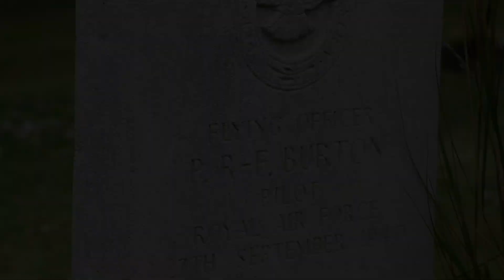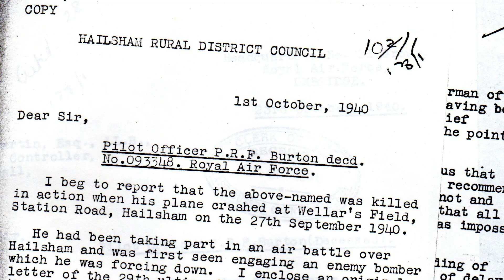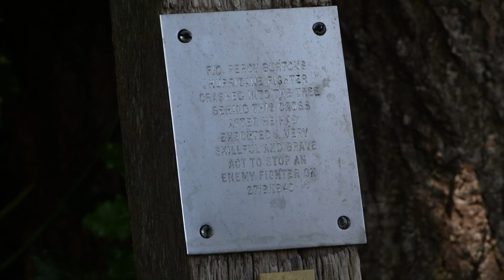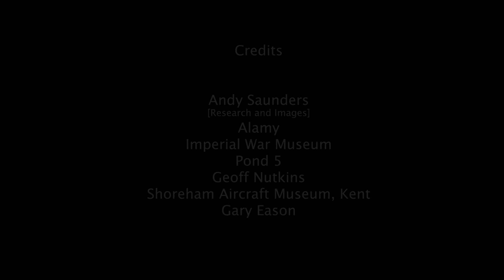The Battle of Britain's Forgotten Hero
Presented by Lord Ashcroft KCMG PC, this short film tells the story of the incredible courage of Flying Officer Percy Burton, whose supporters believe he should have been awarded only the second Victoria Cross to a Battle of Britain pilot. This year is the 80th anniversary of the Battle of Britain.

Produced by Julian Simmonds